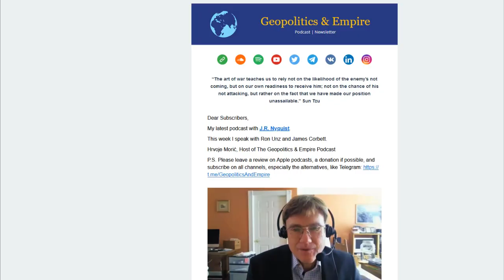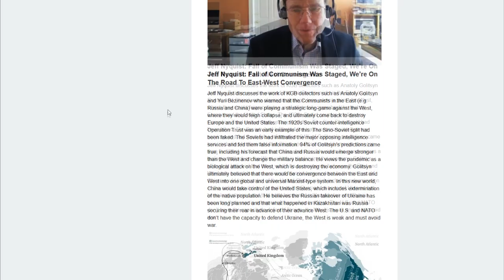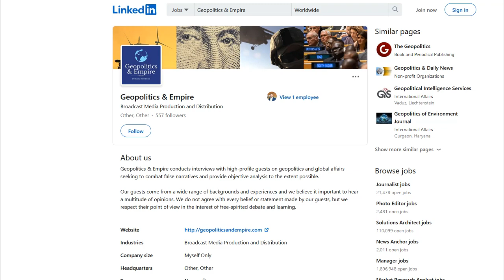Kurt Hackbarth: México & AMLO in the Shadow of American Empire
Kurt Hackbarth provides a broad overview of México and AMLO in the shadow of American Empire. It's an interesting phenomenon that AMLO attracts support from the left, right, and center. AMLO has been focused on retaining Mexican sovereignty (e.g. energy). The US-backed Calderón won a fraudulent election in 2006 and began militarizing the country. The cartels collaborate with both the Mexican and U.S. governments. There is a complicated dynamic between AMLO and the Mexican military. He discusses AMLO's push for Latin American integration and calls by Washington to invade México. Multipolarity is the coming reality.

About Kurt Hackbarth
Kurt Hackbarth is a writer, playwright, freelance journalist, and the cofounder of the independent media project “MexElects.” He is currently coauthoring a book on the 2018 Mexican election.